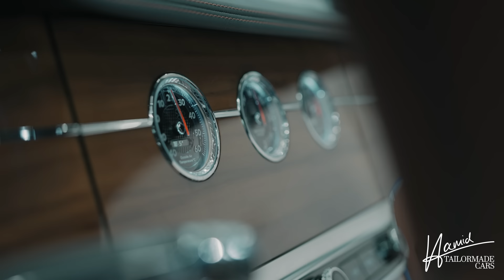Das Ende meiner G-Klasse 😮 Mein neues Auto I Hamid Mossadegh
Meine geliebte G-Klasse ist Geschichte. Nach 15 Jahren bin ich umgestiegen!!! 😱 Ich liebe mein neues Auto. Was sagt Ihr dazu???